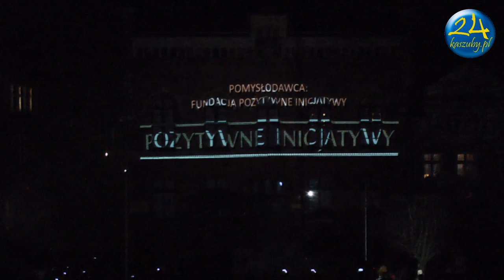MAPPING 3D PUCK RATUSZ 2015